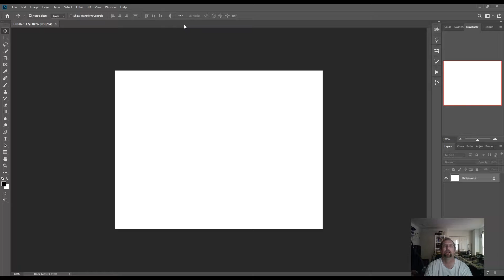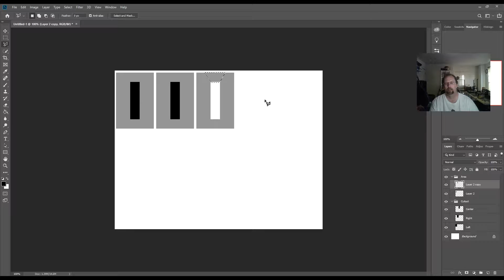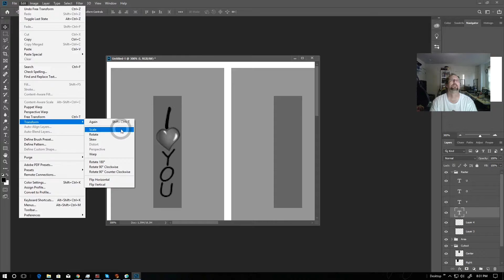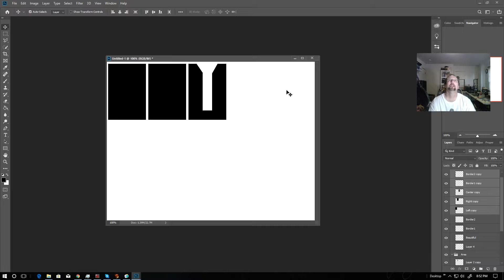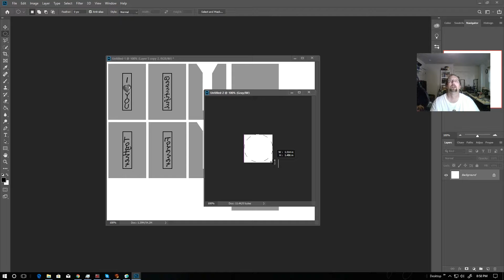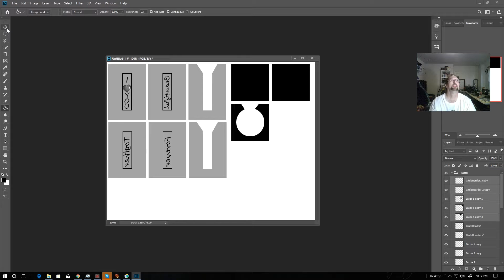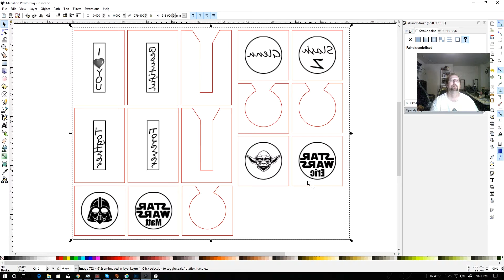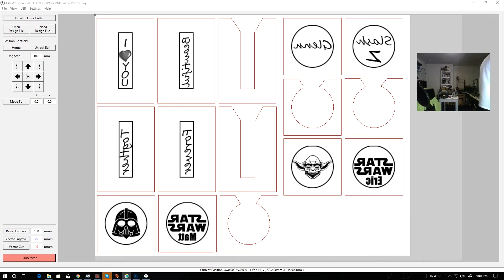Necklace & Coins Part 1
This is part 1 of making some amazing necklaces and coins using pewter! Come follow along on this adventure so hot it melts metal! We will be making a bar necklace, and a couple cool coins. So come along on the adventure and lets get creative!

I accept all friend invites and new creations are popping up there in the in between videos!